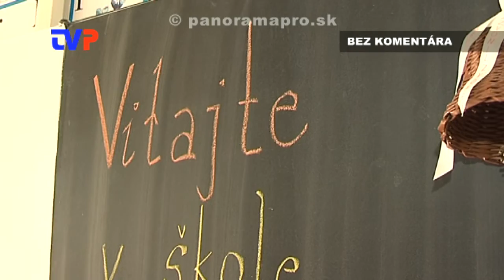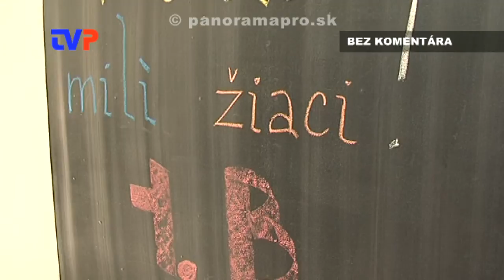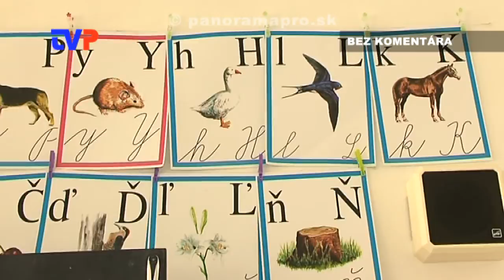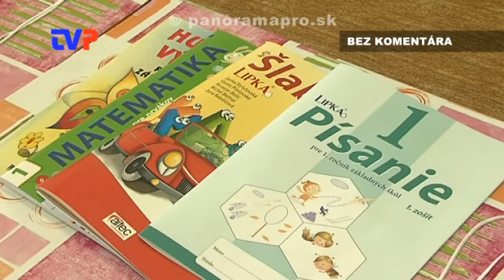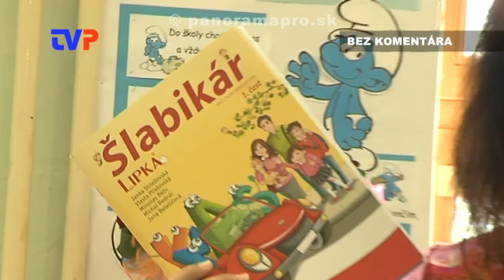Začiatok školského roka na školách v ZC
Najzaujímavejšie momenty z otvorenia nového školského roku na ZŠ a SOŠ v Žarnovici.